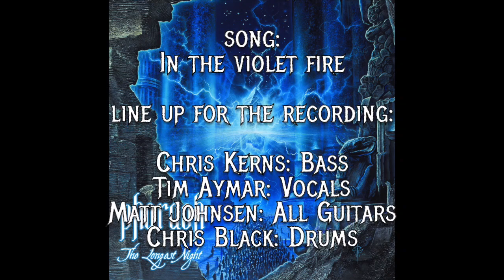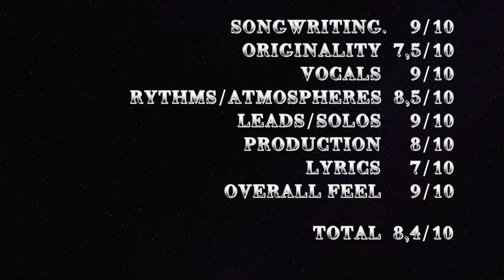Pharaoh - In the Violet Fire Lyrics - Power Metal Friday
Best Part: 0:00 to 1:45, and 3:29 to 3:59 - Score: 8,4/10

Pharaoh is an American band from Philadelphia, they Power/Thrash Metal with progressive elements infused in some songs. The singer Tim Aymar was also the guy who sings on the Control Denied album with the late Chuck Schuldiner from the incredible band Death.

"In the Violet Fire" is a great singalong track, it's not the thrashier piece of the album, see "I am the Hammer" and "Fighting" for example. This song has a more Traditional Heavy Metal vibe to it mix with Power Metal. The soaring vocals of Tim Aymar are addictive here, this is the main reason I like this song so much. I can say the quality of the melodies here are also a highlight, this is beautiful songwriting. I really like the leads and the solo in this song, its fits perfectly with the overall feel of the song, its brings the work on another level. "The Longest Night" is truly an underrated album that every Heavy Metal and Power Metal fan should listen to.

SONGWRITING.    9/10
ORIGINALITY  7,5/10
VOCALS  9/10
RYTHMS/ATMOSPHERES  8,5/10
LEADS/SOLOS  9/10
PRODUCTION  8/10
LYRICS  7/10
OVERALL FEEL  9/10
TOTAL  8,4/10

Crank the Volume UP